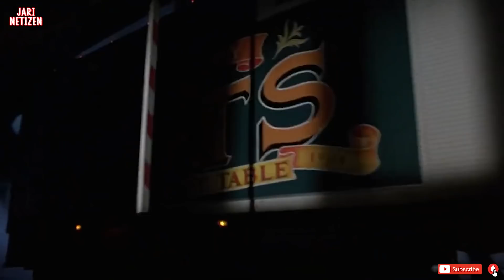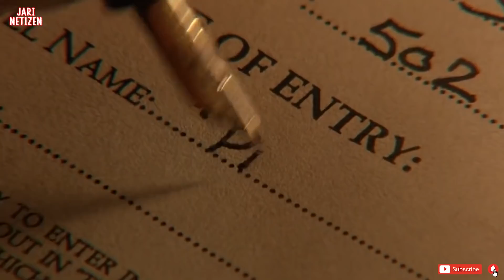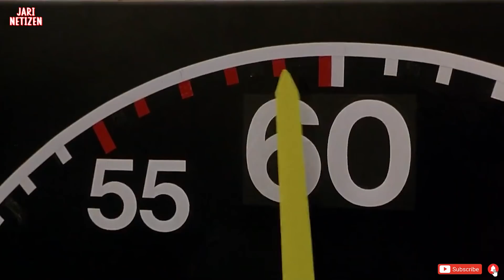Awalnya Mereka Ditertawakan, Tapi Endingnya.. Keren Parah | Ceritain Film B4be (1995)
Film ini terlalu banyak bawang merah nya .